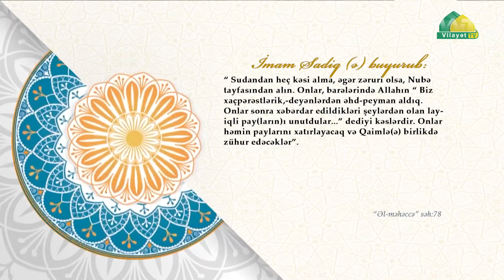Bəşarət 12. Məhdəviyyət ayələri -11 ( Nisa 44 ). Höccətül-İslam Firuz Yaşaroğlu.